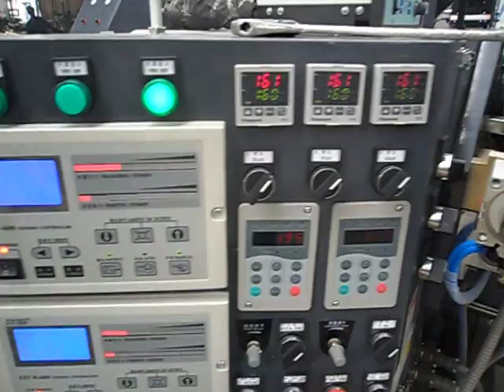JYT 320 hotmelt coating machine-transfer roller coating type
Hello, friends, thanks for watching this video. this hot melt coating machine is for coating adhesive on various roll materials with full coating, strip coating, dot coating, etc. if you have any doubts, please kindly call Miss Monica, cellphone number: 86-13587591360, tel.: 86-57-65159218, 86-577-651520, skype: monica91360, email: , company